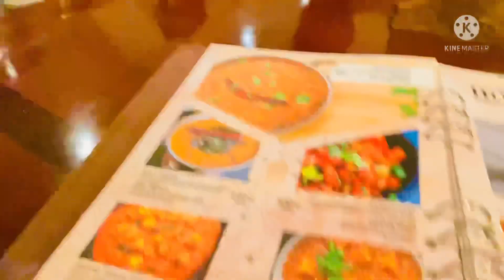Is park me mauj masti ke liye sab kuch hai //Travel Experience//Vlog-4 //kyrgyzstan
Health & Treatment:- Dr Ehsanullah👇

🔶:- I Am Md.Ehsanullah , From West Champaran ,  Bihar , India 🇮🇳 .

 🔷:-  मैं हूं  एहसानुल्लाह  , पश्चिम चम्पारण , बिहार , इंडिया से 🇮🇳!

🔶:- Have A Good Day , Be Healthy & Happy .

🔷:- आप का दिन शुभ हो , आप स्वस्थ और खुश रहे !
Thnxs For Watching 🙏